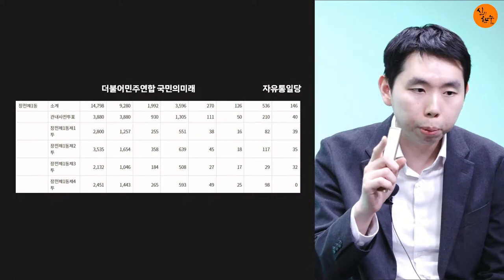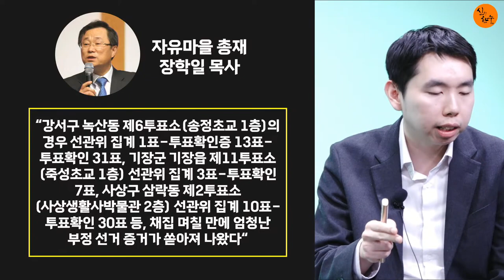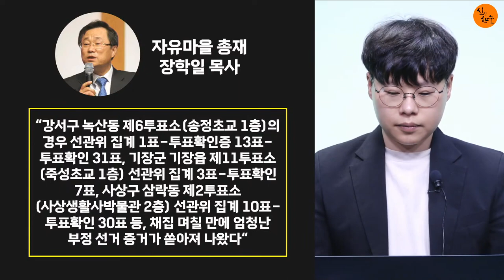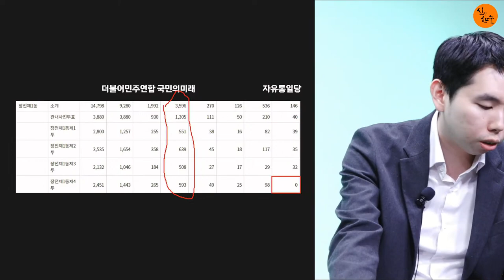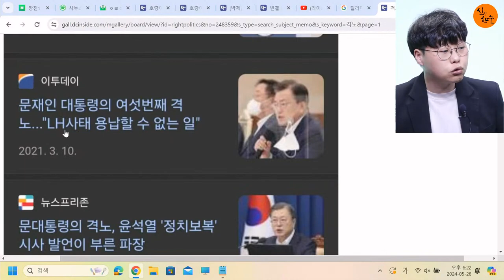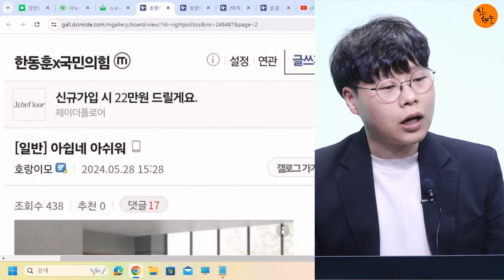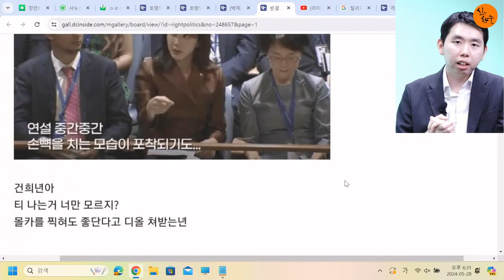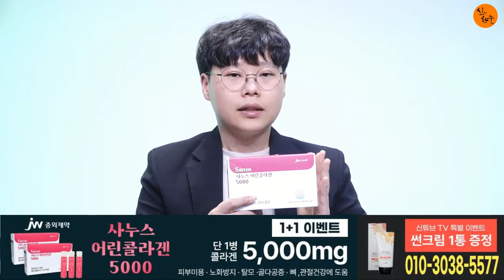라이브뉴스 자유통일당 부정선거 충격 폭로! 한빠 “용산돼지 X 됐으면” 저주! 2024 05 28